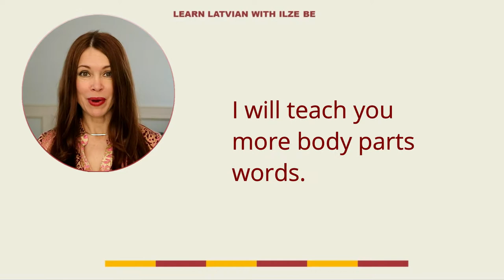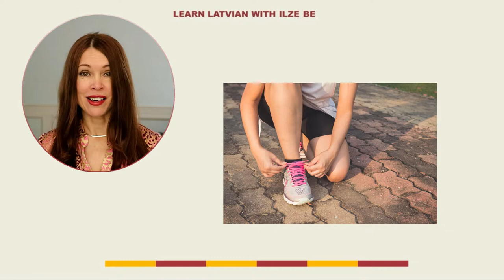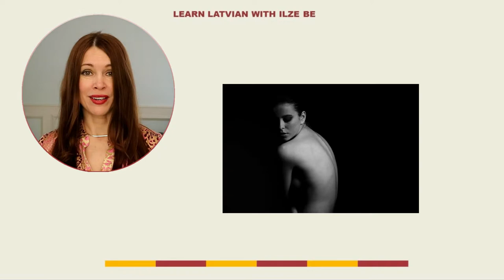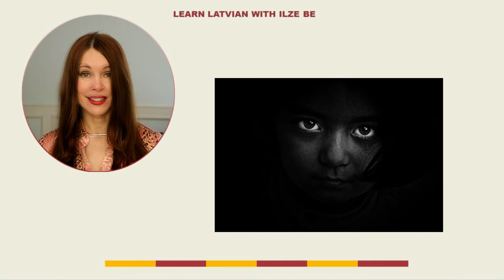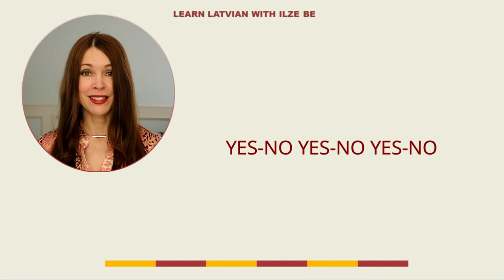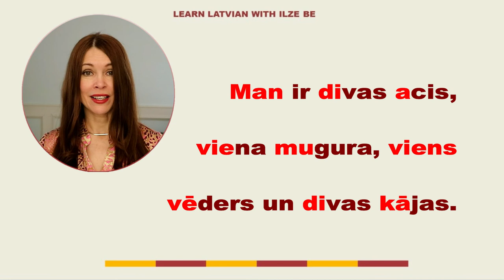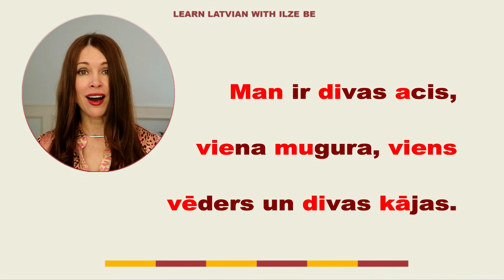Latvian Challenge: 4 Words a Day - Day 8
Here comes the lesson for Day 8 of Latvian Challenge. Just like before, you can obtain the summary of this class by clicking on this